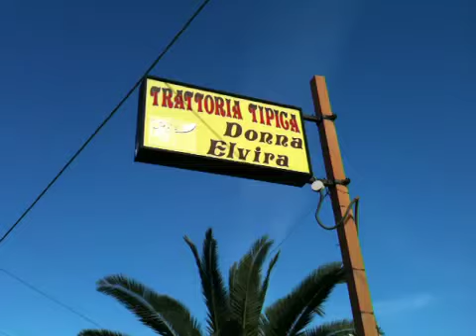Trattoria Donna Elvira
In attesa di ricevere l'invito per un pranzo da parte di un caro amico (M.R.) ,che pero' tarda ad arrivare come iil 6 al superenalotto, ho mangiato alla trattoria da Donna Elvira a Patti.Cibo fresco,genuino,e gustoso,oltre che abbondante,con ottimo vino rosso locale.Il tutto a prezzi modici.Consigliato.